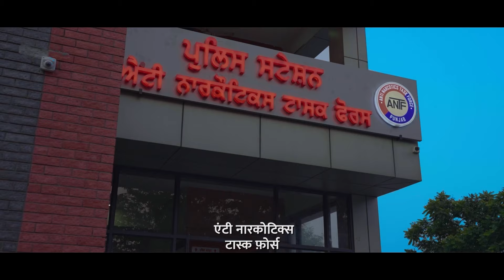झाबुआ में नकली बैंक का पर्दाफाश, कस्टमर तो छोड़ो कर्मचारियों से भी ठगी, हैरान कर देगा मामला